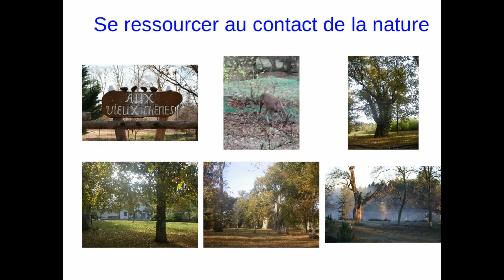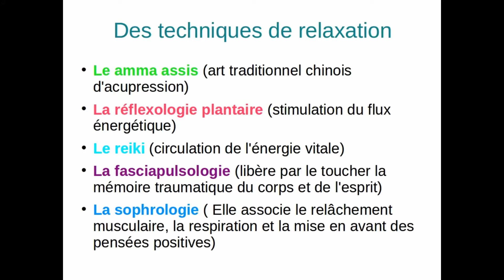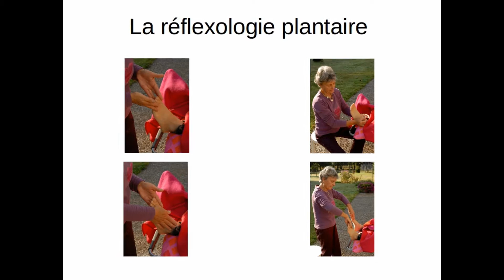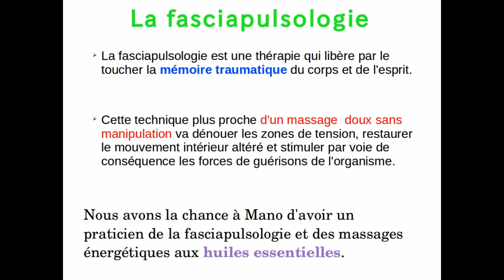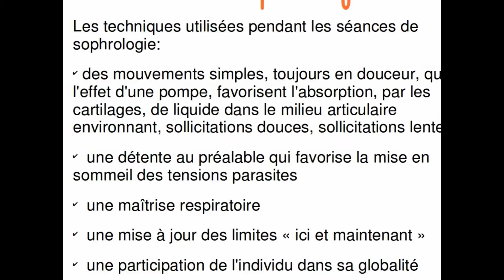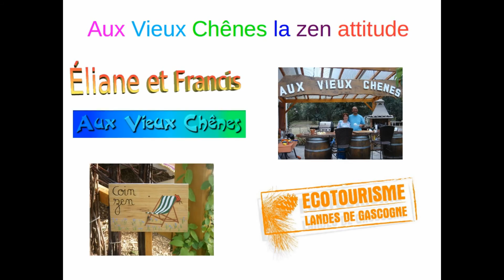La détente aux chambres d'hôtes Aux Vieux Chênes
L'association A l'empare dous cassis organise régulièrement aux chambres d'hôtes Aux Vieux Chênes 40410 - Mano des après-midi détente